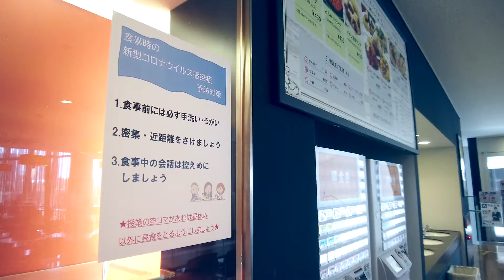コロナ禍における対面授業実施に向けたOIU/OICの対策について